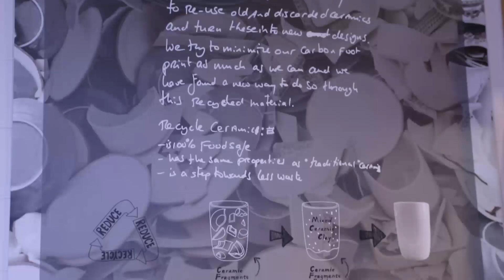Joyye Showroom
Video about our latest and popular products！

Our showroom next to the Jinhan fair is taken on a new look with more new trendy collections twice a year! Usually, if you came to Guangzhou, you could confirm an appointment with our sales team earlier or send them your schedule.

But now you might have limit access to visit China in the near future for purchasing searching, therefore, we have made a video about our showroom to show you our latest and popular products！

Now, come with us to have a look!